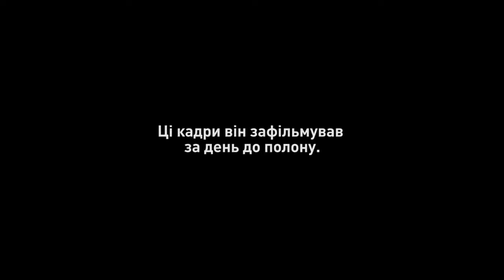Останній день на «Азовсталі»: страшні кадри. Відео Українського героя Дмитра Козацького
Last day at Azovstal: terrible footage.

Український герой Дмитро Козацький записав відео з оточеною орками «Азовсталі» та передав його документалістам.